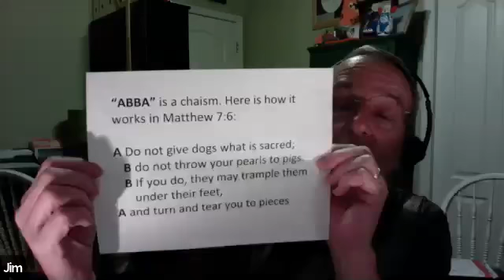Midweek on a Mountain with Jesus - Cautions About Worrying & Judging - Matthew 6:25 - 7:6 | PART 10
An interactive study of the practical applications of the teachings of Jesus found in the Sermon on the Mount. This week Pastor Jim leads us in Matthew 6:25 - 7:6 to discussion cautions about worrying and judging.